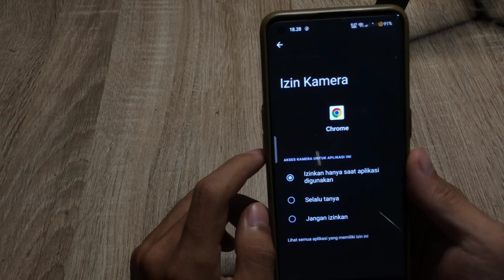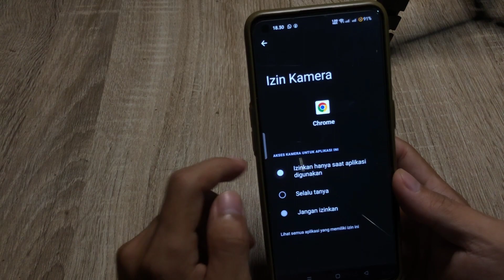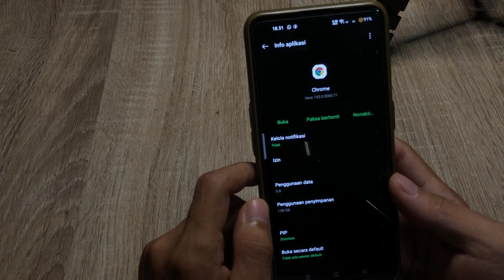Cara Mengatifkan Kamera Google Chrome